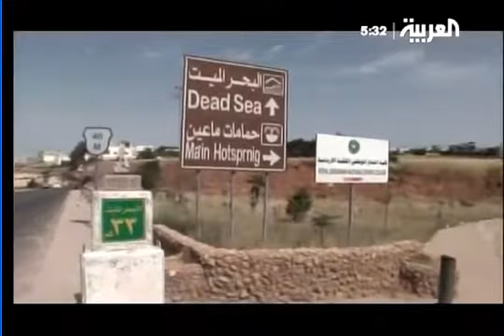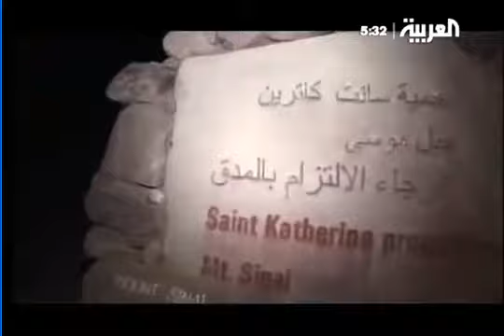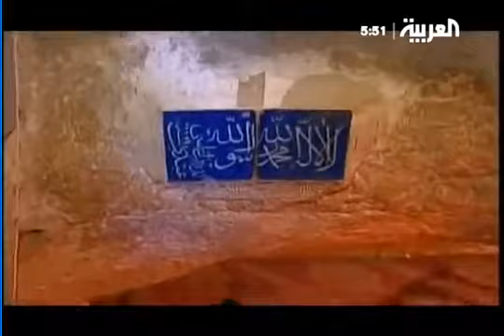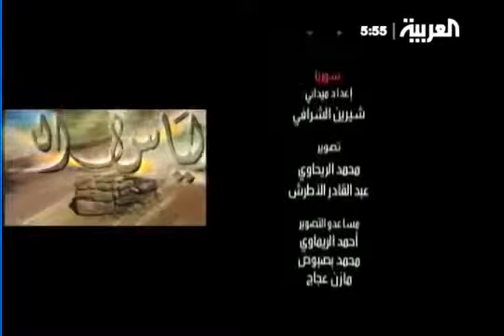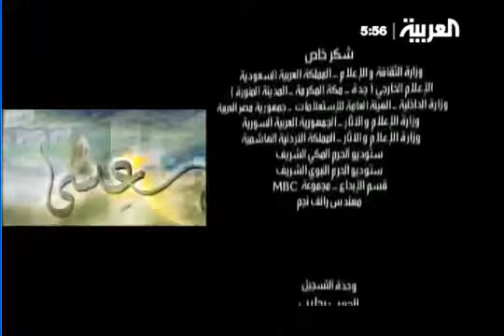La terre des Prophètes - Muhammad (saws) Partie 2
Une série de vidéos sur les Prophètes accompagnées de sous-titres français, depuis Adam à Muhammad (paix et salut de Dieu sur eux!)